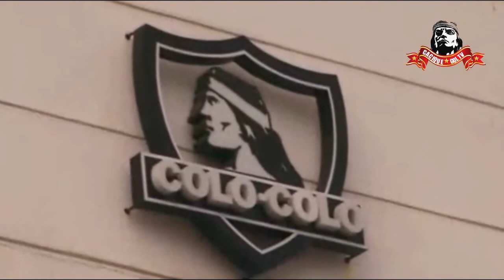Colo Colo 1991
Gran equipo el de 1991 en Colo Colo... esperemos ver luego un campéon de la copa libertadores chileno...